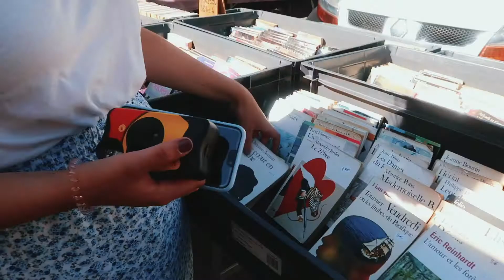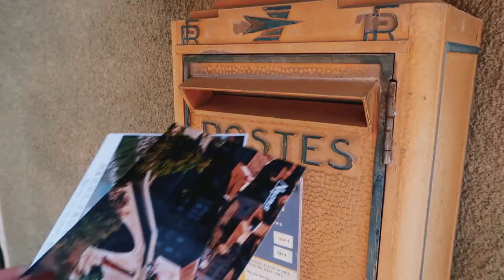JUST US AND THE SUN II Stars + Magic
JUST US AND THE SUN

for watching this video! Have a good week.

See you soon, Shana.